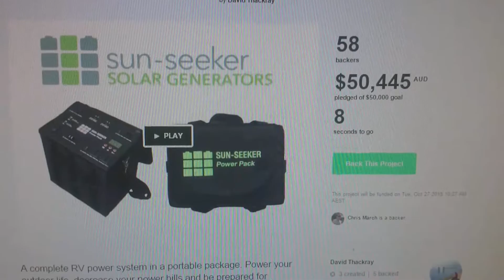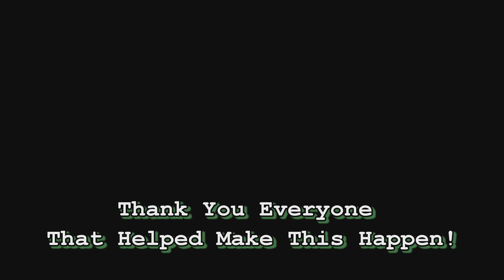Kickstarter Campaign Finish